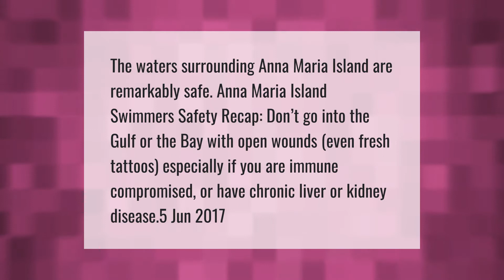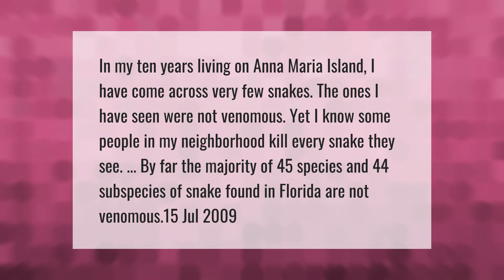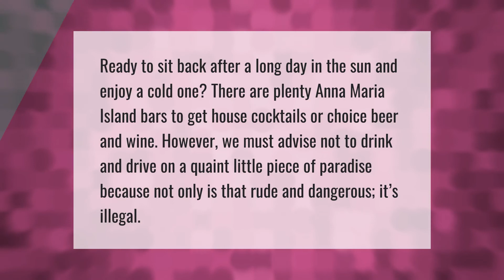Is it safe to swim off Anna Maria Island?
00:00 - Is it safe to swim off Anna Maria Island?
00:39 - Are there sharks in Anna Maria Island?
01:12 - Are there snakes on Anna Maria Island?
01:45 - Can you drink alcohol on Anna Maria Island?

Laura S. Harris (2021, April 25.) Is it safe to swim off Anna Maria Island?
    AskAbout.video/articles/Is-it-safe-to-swim-off-Anna-Maria-Island-238964